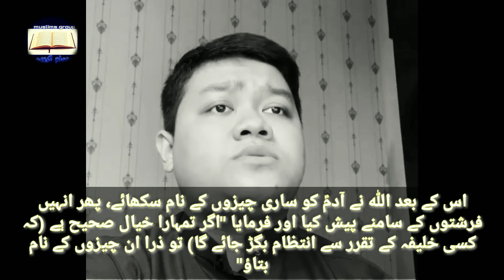Heart Melting Recitation | Surah An-baqarah (The Tidings) - Qari fahrulhakimahmed